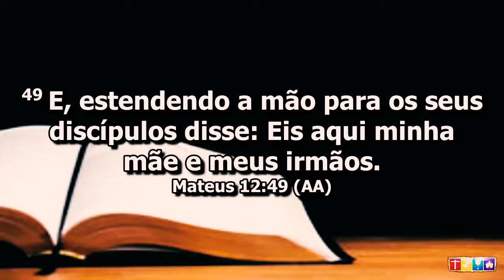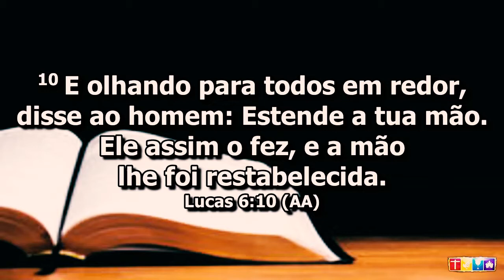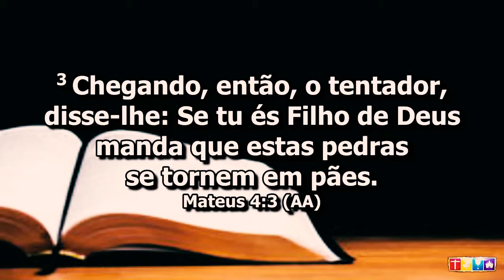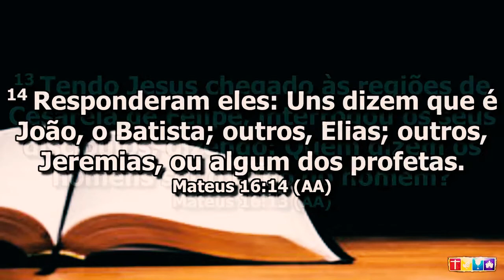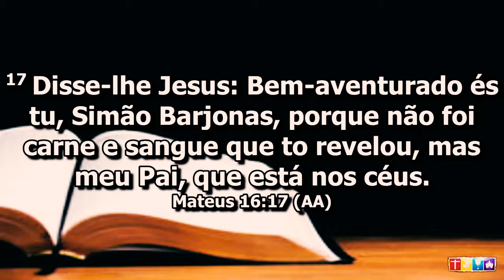Pr Flamarion Rolando // Tenha Identidade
Quadrangular Gv - Av Brasil 3897 - CENTRO GV/MG